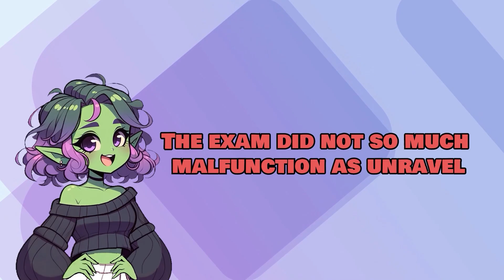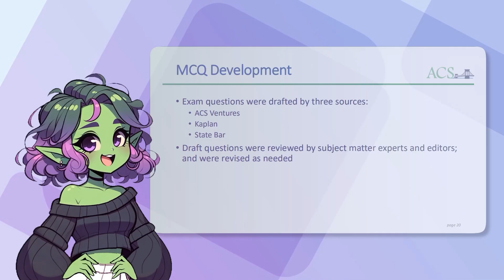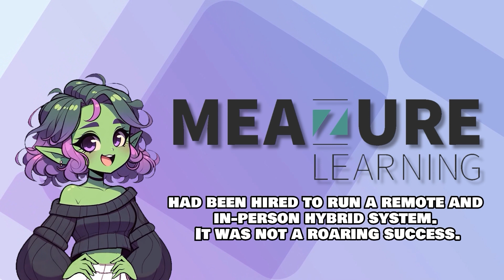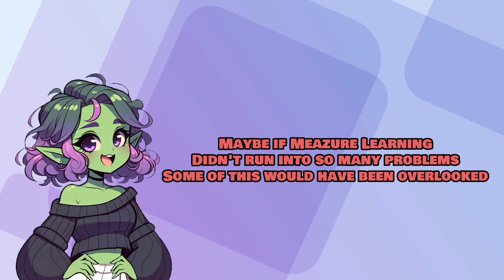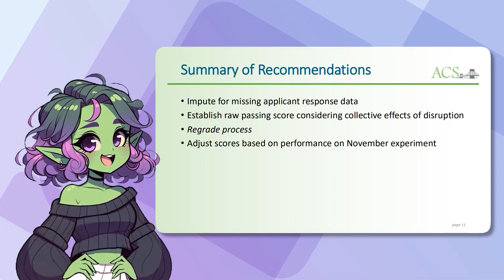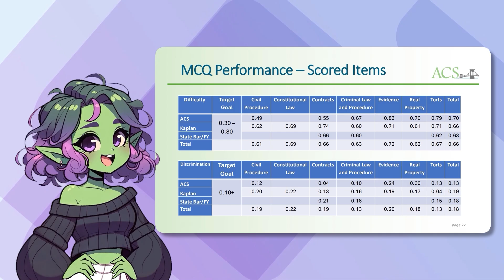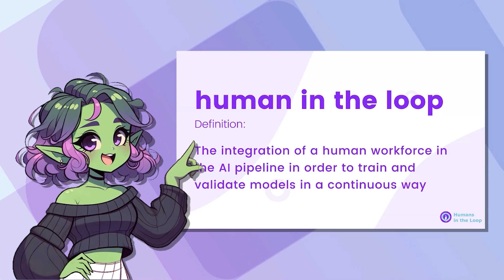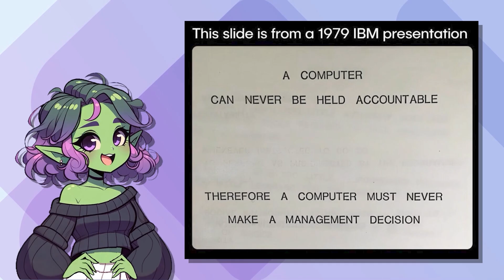AI Assisted This Bar Exam: HITL Ruined It & Let Them Blame Machines For Human Failures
California Bar Exam AI scandal: AI‑written questions & tech outages rocked the Feb 2025 test—here's the full story.

The State Bar stunned examinees when court filings revealed that a scoring consultant used AI to draft just over two dozen of the 200 multiple‑choice questions, while computer glitches booted test‑takers mid‑exam. Despite the chaos, the California Supreme Court certified results—and the pass rate spiked to 55.9 percent, the highest February showing since 1965. Law deans, legislators, and furious applicants are now demanding audits, free retakes, and a return to the nationally standardized exam format.

In this video we trace the timeline—from the multi million cost‑cutting deal with Kaplan to the last‑minute disclosure that AI had been quietly drafting questions—and unpack how a “human‑in‑the‑loop” process broke down at every stage. We talk to February candidates about frozen screens, recycled “baby bar” items, and the broader implications for legal licensure and generative‑AI governance.

Watch to learn:
• Why AI‑authored exam items slipped past vetting
• What the Supreme Court’s ruling means for future bar scores
• How legislatures and law schools are fighting back
• Lessons every professional licensing board should take from this fiasco

PNG Alterations:
[Ego] - TTI

TippiTappi Eli Animation:
[Gabriel] - TTI